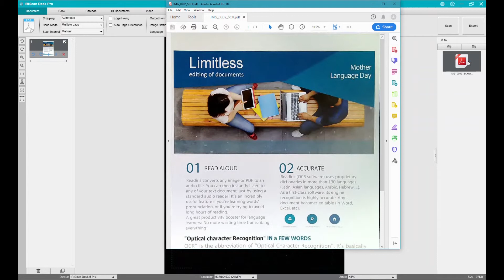IRIScan Desk - How to export to PDF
▬▬▬▬▬▬▬▬▬▬▬ 👉 DESCRIPTION 👈▬▬▬▬▬▬▬▬▬▬▬▬
IRIScan Desk , the USB-powered document camera, scans your books, your documents (contracts, passports, drawings, deeds, etc.) and captures everything on video. Discover a fresh, new approach to scanning with the most efficient performance ever seen.